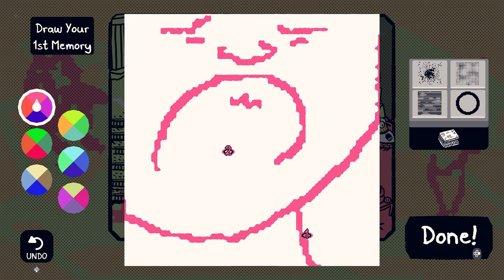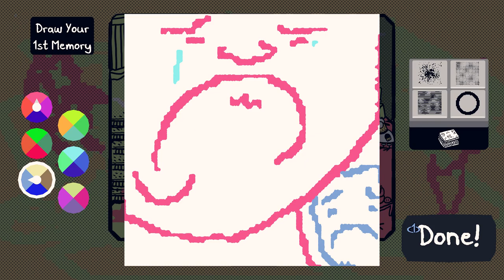CHICORY A COLORFUL TALE w/ UDJ & TheNSCL - Episode 16 - Back To School!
We've been ignoring the Art Academy for a while. Let's pay our classmates a visit!